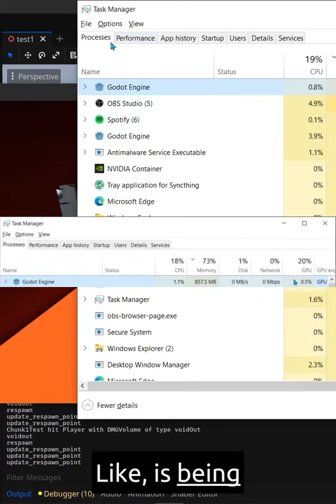Godots SGFDGI in use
follow emanvidmaker for more